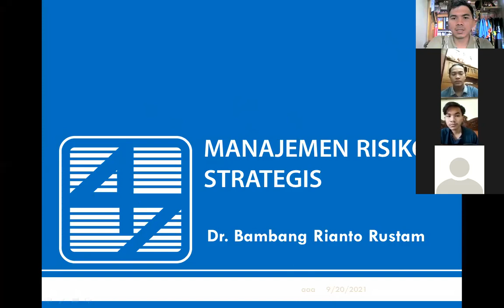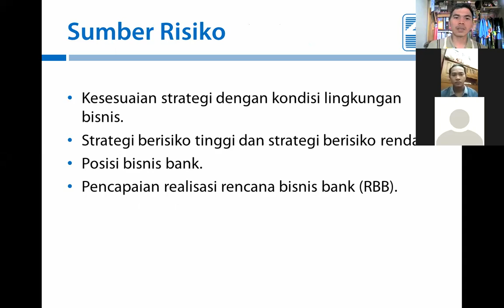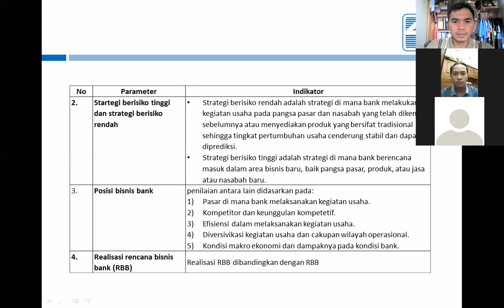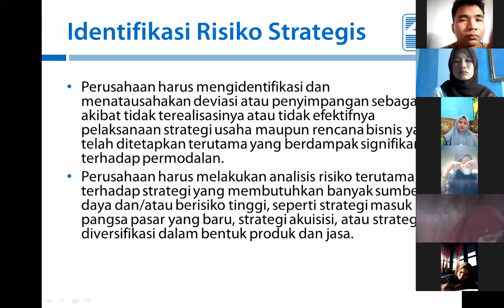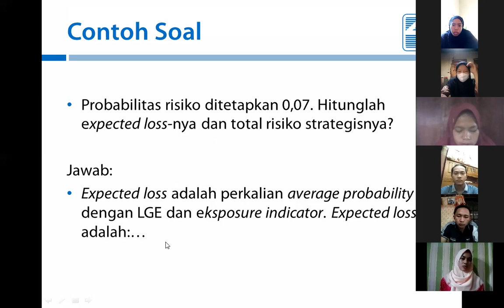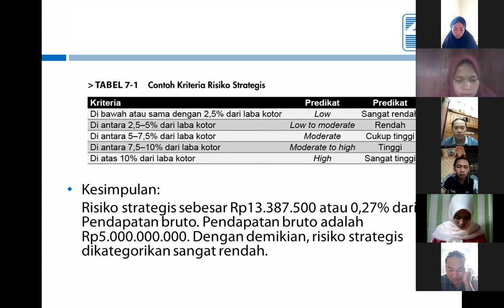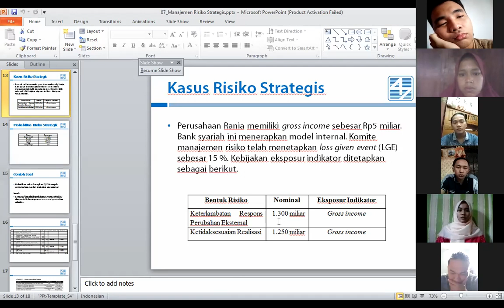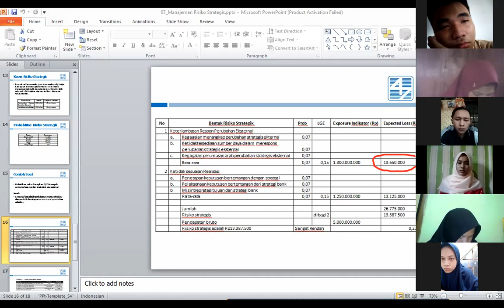MENGAJAR M.RISIKO-PERTEMUAN 6-RISIKO STRATEGIS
Selamat pagi pemirsa sekalian. Berikut video pembelajaran berkaitan dengan risiko strategis. Apa sebenarnya risiko strategi tersebut dan bagaimana cara mengukurnya? Oleh karena itu yuk tonton videonya hingga selesai, semoga dapat manfaat dan keberkahannya. Aamiin.